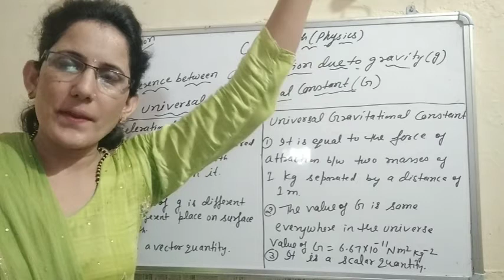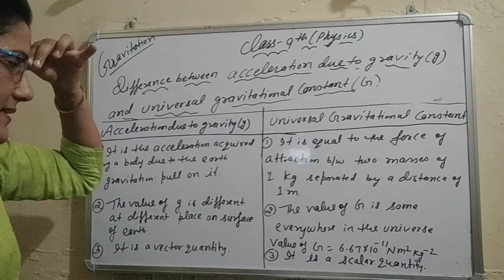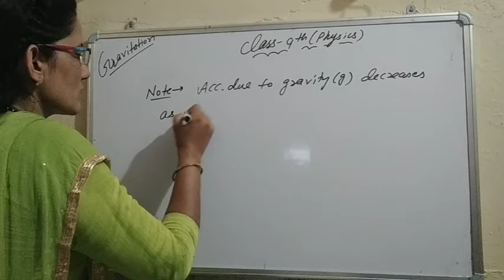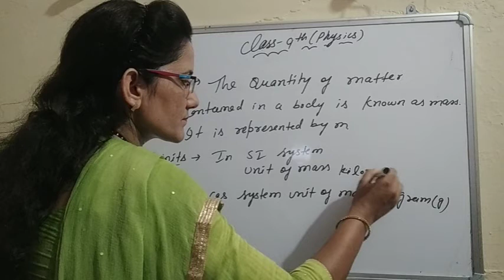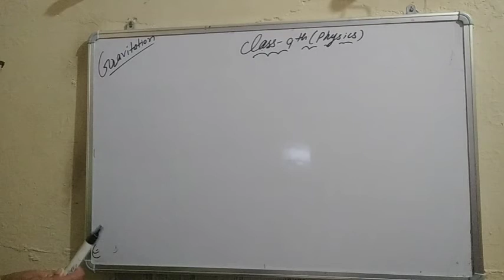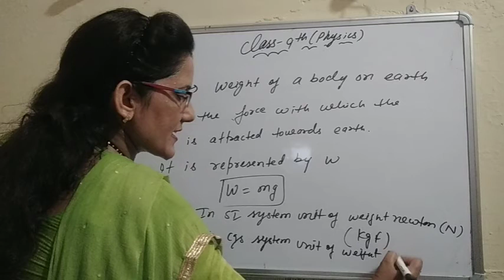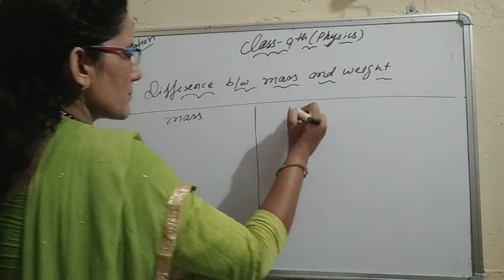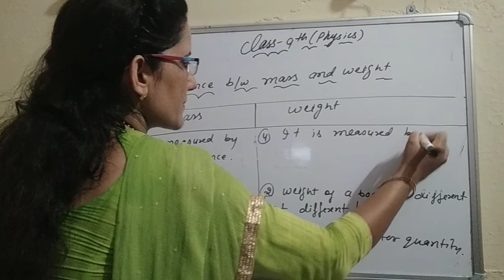Class 9/Physics/Gravitation/differ.b/w acc.due to gravity and G/concept of mass and weight